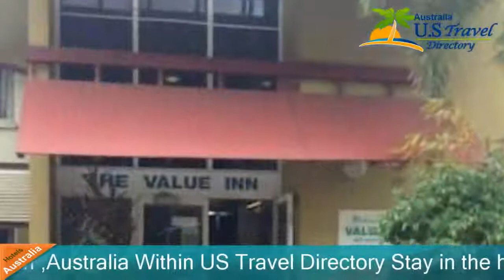Value Inn - Darwin Hotels, Australia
Value Inn 2.5 Stars Hotel in Darwin , Australia Within US Travel Directory Stay in the heart of Darwin–Guests love the great location Value Inn offers budget accommodation in the heart of Darwin, just 5 minutes’ drive from Mindil Beach.
 Guests have access to an outdoor swimming pool, a bar and barbecue facilities.
Value Inn Darwin is only 5 minutes’ drive from both Skycity Casino and the Mindil Beach Markets.
 Darwin International Airport is a 20-minute drive away.
All rooms are air conditioned, and include a TV, a refrigerator and tea and coffee making facilities.
 The en suite bathrooms are equipped with guest toiletries.
Guests at The Value Inn can make use of the communal kitchen and outdoor pool table at the adjacent property.
 The tour desk can provide sightseeing advice and help guests with travel arrangements.
The Tap Bar offers casual outdoor dining, with a menu featuring hearty ‘pub-style’ meals.
 It serves an extensive range of wines, cocktails and domestic and imported beers.
Darwin CBD is a great choice for travellers interested in hot weather, museums and friendly people.
Value InnDarwin Hotels, Australia
Location in : 50 Mitchell Street,au 800, Darwin, Australia